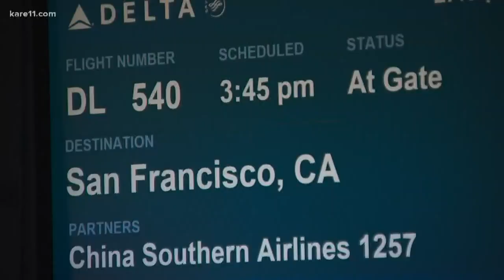Vikings players and fans departing MSP for San Francisco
The Minnesota Vikings travel to San Francisco for Saturday's NFC playoff game against the 49ers.